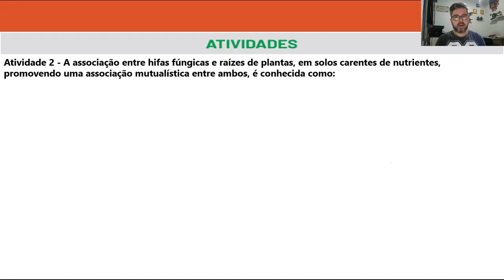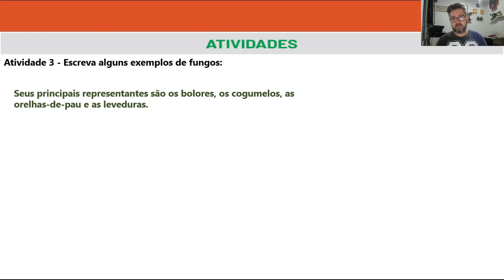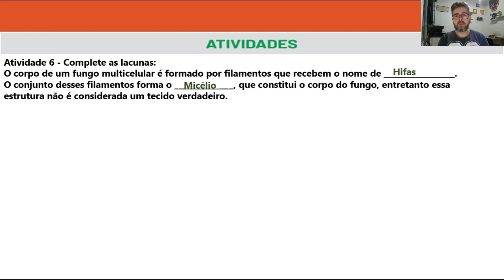Correção PET 6 - Ciências 7° ano (SEMANA 4) VOLUME 6